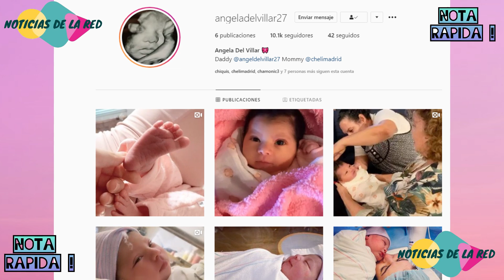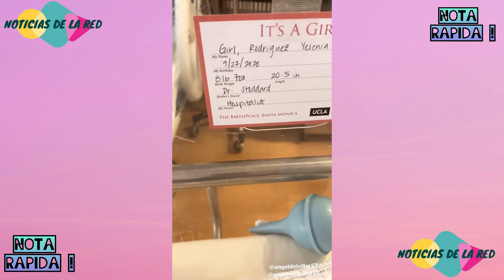YA NACIO LA BEBE DE CHELI MADRID Y ANGEL DEL VILLAR.NOTICIAS DE LA RED.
YA NACIO LA BEBE DE LA CANTANTE DE REGIONAL MEXICANO CHELI MADRID Y EL PRODUCTOR ANGEL DEL VILLAR.